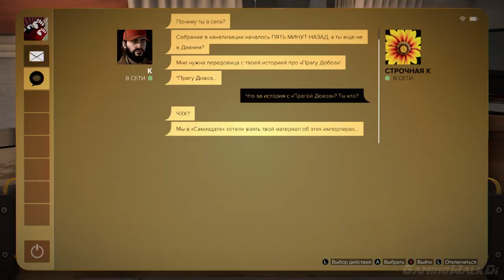Deus Ex: Mankind Divided, Прохождение Без Комментариев - Часть 4: Прага, Проверка ОГ29 [PC, 1080p]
Deus Ex: Mankind Divided – новая игра в популярной серии, главным героем которой снова выступает Адам Дженсен. Как и в прошлой части, действия сюжета развернутся в самых разных уголках мира, а протагонисту придется выяснять отношения с Виктором Марченко – офицером так называемой Коалиции по правам аугментированных (Augmented Rights Coalition).